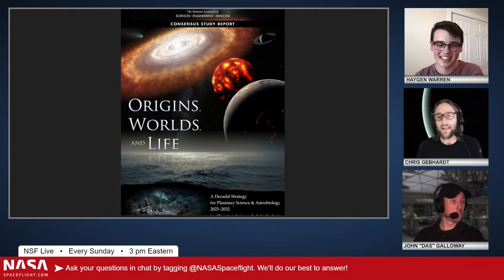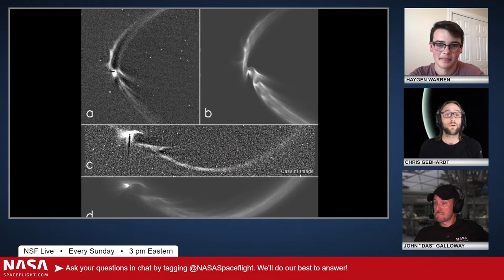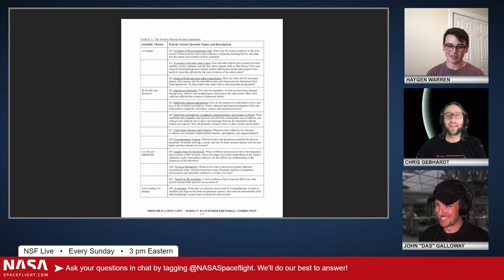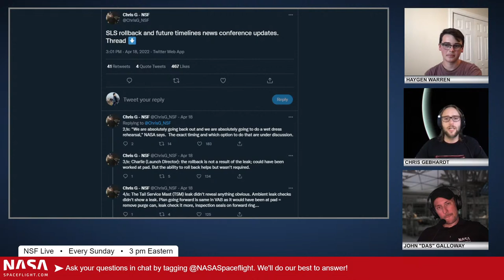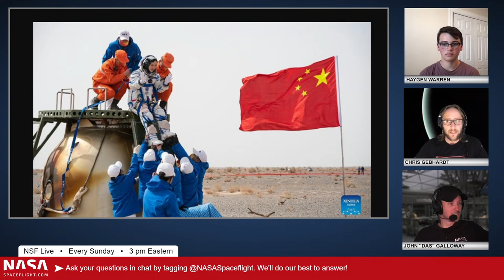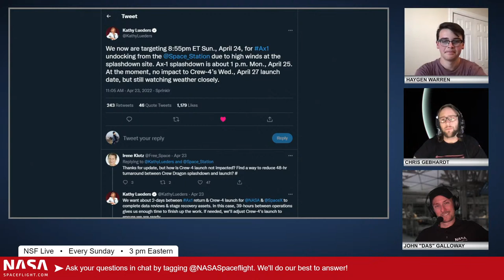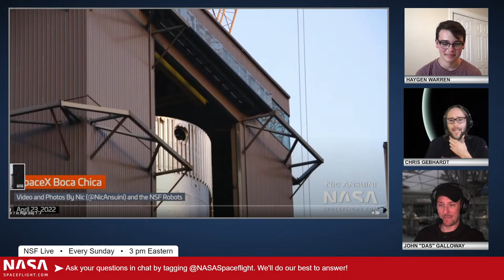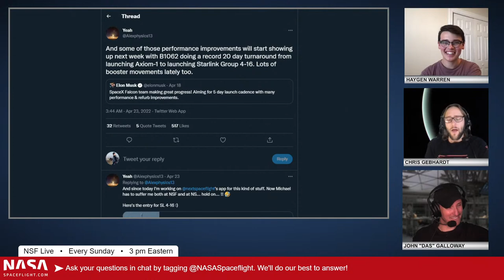NSF Live: Cape Starship Factory, Mission to Uranus, and More